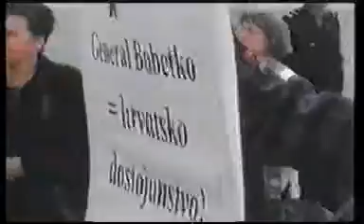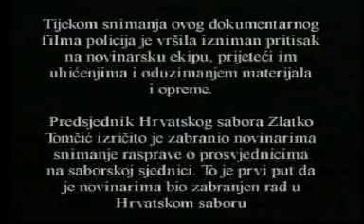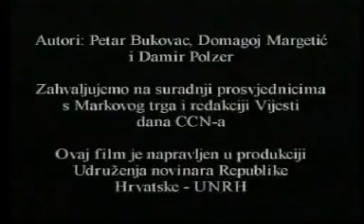Markov trg 2a (7)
Dokumentarni film o dvo i pol godišnjem prosvjedu otpuštenih prvih hrvatskih policajaca ispred zgrade sjedišta hrvatske Vlade (Banskih dvora), u mandatu Vlade Ivice Račana.